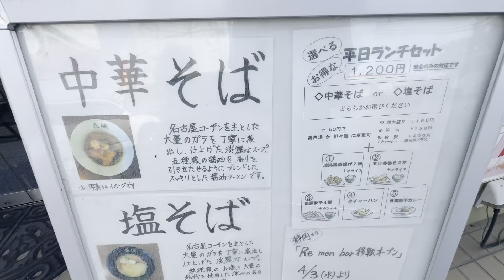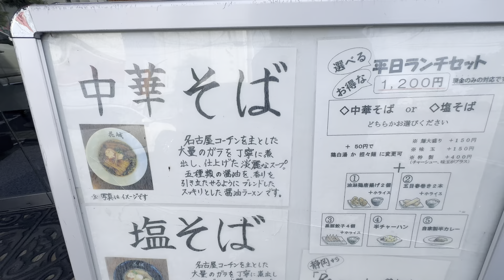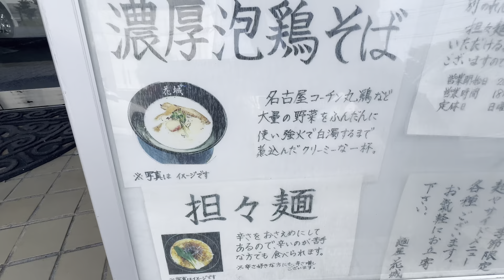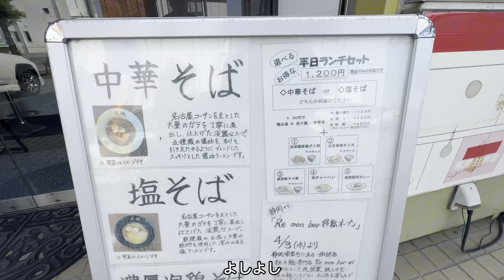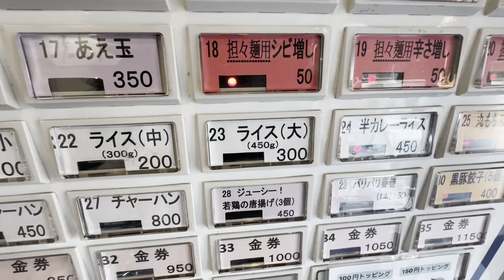焼津市【麺屋 花城】焼津市の20年以上続く美味しい人気ラーメン店